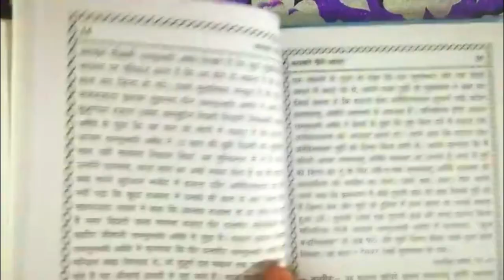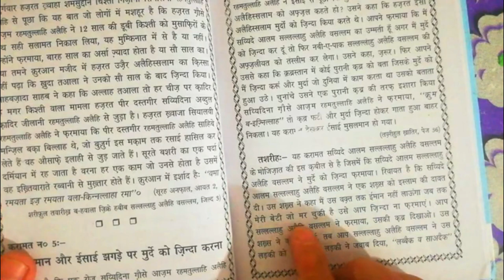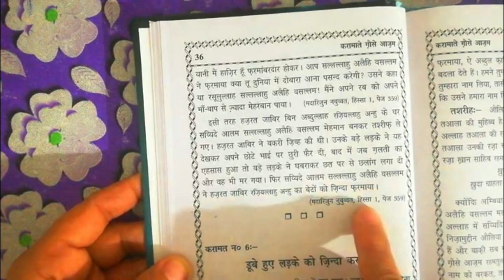musalman aur isayi ke jhagre per murde ko zinda karna || karamat e gaus e aazam(r.a)